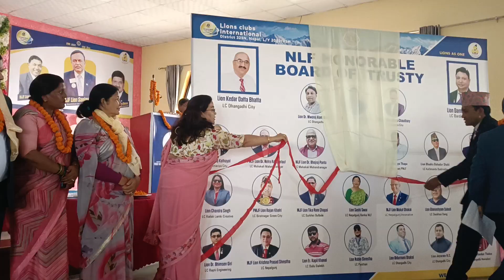LIONS CLUBS OF SWARGADWARI